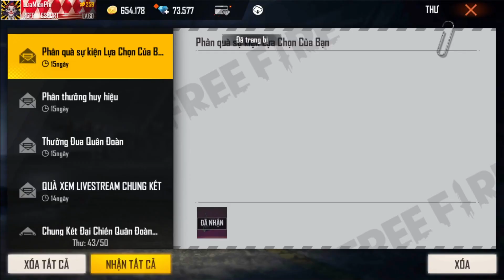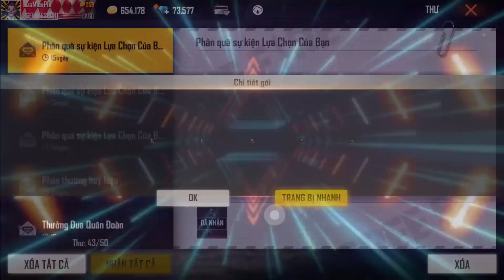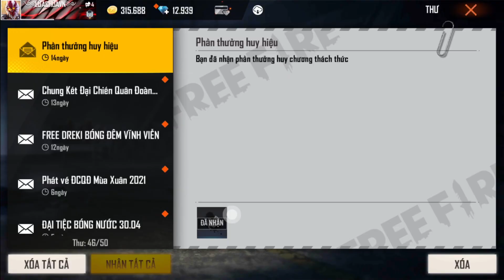Free Fire | Chơi SHOP Lựa Chọn Săn Bác Học Điên 0 KC - Balô Rồng Baby Giảm Giá 60% | Rikaki Gaming